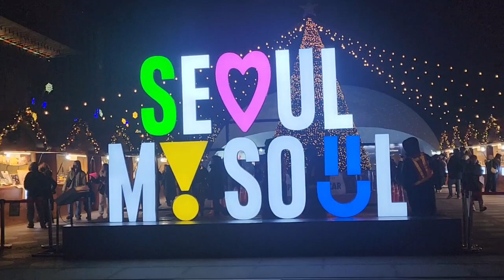New Year while enjoying the beautiful scenery in the beautiful weather in soul korea 🇰🇷 2024 Jan 05